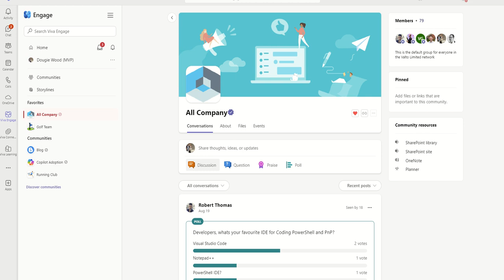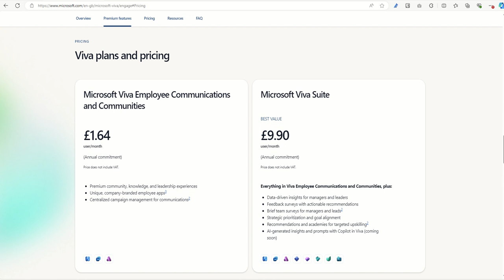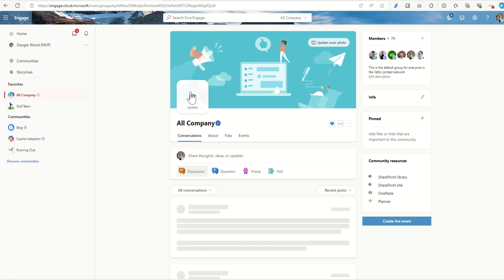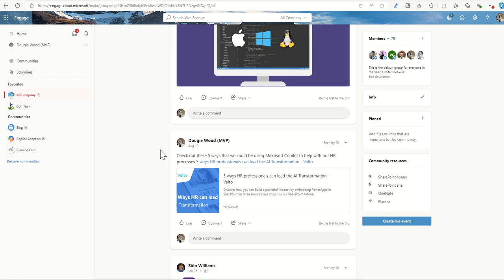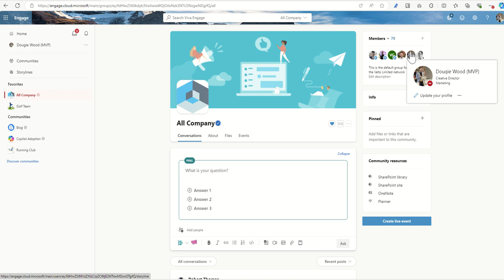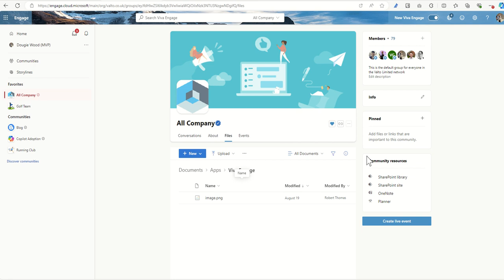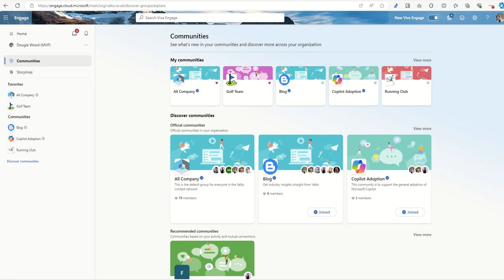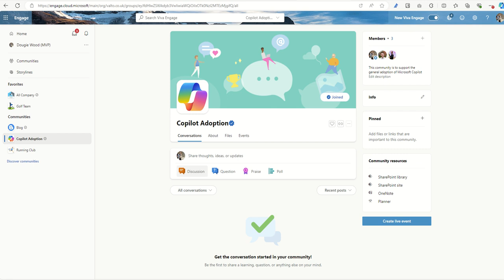How to Setup Viva Engage for Effortless Engagement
This video will walk you through the key stages to set up Viva Engage. Need help deploying Microsoft Viva Engage?

a key feature of the Microsoft Viva suite. If you're wondering how to use Microsoft Viva Engage or are new to the platform, this tutorial provides a step-by-step guide to get you started with Viva Engage setup and help you understand the essentials.

We also break down Microsoft Viva licenses to explain what options are available and how to choose the right license for Microsoft 365 Viva Engage. By understanding these licenses, you'll be able to leverage the full capabilities of both Microsoft Viva and M365 Viva Engage to enhance your team's collaboration.

Next, we explore the different Viva Engage community types, helping you understand how to create and manage various communities within Viva Engage. We’ll also discuss how Viva Engage and Yammer integrate, offering more ways to collaborate effectively across your organization.

If you're curious about conversations in Viva Engage, we demonstrate how to use this feature for interactive team discussions. Whether you're using Microsoft Teams Viva Engage or exploring the Viva Engage app, this section will show you how to engage your team and manage conversations across multiple platforms.

For organizations ready to adopt Microsoft Viva at a larger scale, we provide tips for driving the successful adoption of Viva Engage. This includes how to enable features like Viva Connections and Viva Engage Storyline to encourage team participation and engagement.

We can help you explore the full potential of Viva Microsoft and guide you on how to enable Viva Connections for a seamless experience.

00:00 How to setup Viva Engage
00:33 Microsoft Viva Licenses Explained
01:43 Viva Engage Communities Types
03:50 Conversations in Viva Engage
08:07 Adoption of Viva Engage
10:46 Contact Us